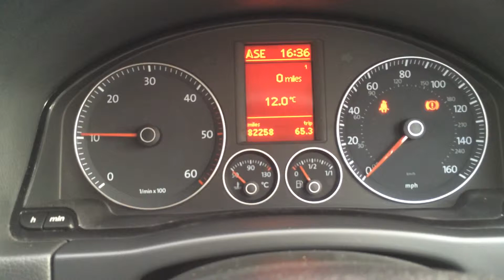07 07 Volkswagen Golf Plus 2.0 GT TDI PD 5dr + SAT NAV + FULL HISTORY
ear/Reg:
2007 (07)
Mileage:
82,191
Engine size:
2.0L
Fuel type:
Diesel
Gearbox:
Manual
Body style:
Hatchback
Colour:
Blue
Metallic BLUE, Satellite Navigation, Electric glass sunroof, Heated seats, Full Service History, 12 Months MOT, Taxed until 30/06/2014, 24 Month Warranty available, Bluetooth telephone system, Radio/ 6 CD Multichanger + 8 speakers, 16" Five spoke alloy wheels, Rain sencing wipers, Automatic lights with guide me home, Air conditioning 'Climatic' semi automatic control, Convenience Pack - Golf, 6 Speed gearbox, Front and rear electric windows, 2 x Remote key fobs, Power asisted steering - speed related, Traction control, Electronic Stability Programme, Electronic engine immobiliser, Electric operated/heated door mirrors, On board computer, Outside temperature indicator, Front fog lights, Headlight washers, Spoiler, High level brake light, Alarm with interior protection, Drivers airbag, Passenger airbag, Side + Curtain airbags, Height/reach adjust steering wheel, 3 spoke sports leather steering wheel, Front and rear head restraints, Front sports seats with height/lumbar adjust, Front sliding armrest, Auto dim rear view mirror, Sunglasses holder, Cooled glovebox, Cup holders - front and rear, 12v Power socket - front and rear, Interior lights pack, 3x3 point rear seat belts, Aircraft type trays in front seat backrests, Rear armrest, Child locks & Isofix system, 60/40 Split folding rear seats, Rear load cover, Variable + removable cargo platform, Rear wiper, Spare wheel. 5 seats, Fitted rubber mats. Comprehensive Warranty included. Well Maintained including recent cambelt change, HPI Clear, 12 Months free AA Breakdown Cover, 7 days free insurance, LOW RATE CAR FINANCE AVAILABLE, £6,195 p/x welcome